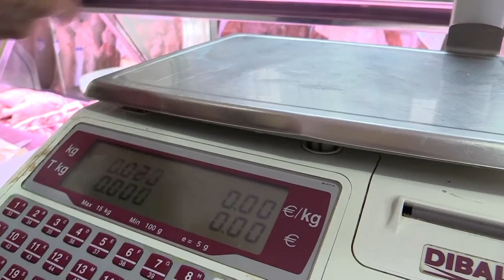Carnicería Charcutería Hnos. Roig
Hola, soy Frank Roig y tengo un puesto de carnicería y charcutería en el Nou Mercat Municipal.

Frank viene de una larga tradición de carniceros. Nieto de Roig “el de la ternera”, conocido así por ser el primero en introducir este tipo de carne en la ciudad. Él es la tercera generación de una familia que lleva toda la vida dedicada al sector de la carnicería. Conocía el negocio desde pequeño, por lo que no es de extrañar que al acabar sus estudios decidiera hacerse cargo del puesto del mercado que lleva abierto desde que se inaugurara en 1935. Frank reconoce que “es una suerte poder contar con una clientela que desde siempre ha confiado en nuestros productos y sigue haciéndolo.

Mercado Municipal de Paterna, puesto nº 15

Categoría de producto: carnicería, charcutería
Producto estrella: ternera de Huesca, buey de Galicia
Horario: de lunes a sábado de 8 a 14 horas.